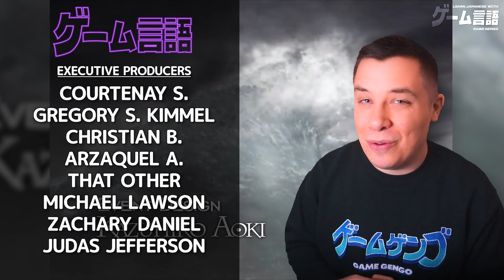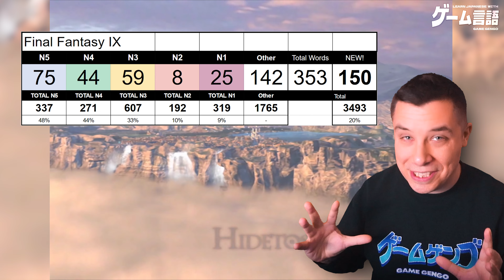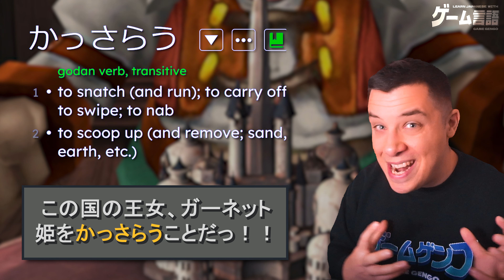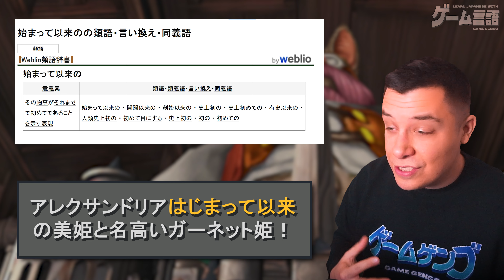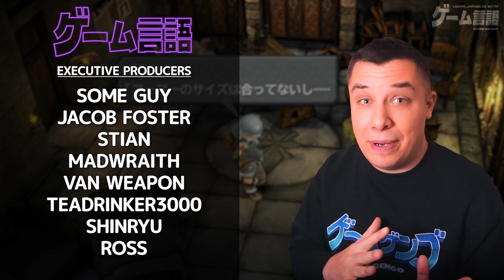LEARN JAPANESE w/ Final Fantasy IX (Game Gengo Plays) - Vocab Episode #26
Immerse yourself in Japanese and have everything broken down for you no matter what your level! In this chill let's play/let's learn style video, you will learn a ton of vocabulary, grammar, sentence structure, as well as see how to look up words/search for answers/get past your roadblocks when playing games in Japanese!

►Timestamps
00:00 - Intro
01:24 - Tantalus Ship
24:06 - Alexandria Town
38:29 - Back Alley Shenanigans
47:03 - Moogle Church
1:07:13 - Rooftops
1:17:25 - Alexandria Theatre Opening
1:30:15 - The Play Commences
1:49:41 - The Duel!
1:54:39 - Outro
1:55:55 - Immersion Scene
1:19:50 - Uncomfortable Reality
1:23:50 - Outro
1:25:16 - Immersion Stage

◆ Executive Producers ◆
Scissors!61!
JAY
Elro
Vroomfondel
The Pum
Nick T
Yust
Silent Grig
Some Guy
Jacob Foster
Stian
Madwraith
Van Weapon
TeaDrinker3000
ShinRyu
Ross
Courtenay S.
Gregory S. Kimmel
Christian B.
Arzaquel A.
That Other
Michael Lawson
Zachary Daniel
Judas Jefferson
Kai
BOB DAO
Blues
祐悟「Yugo」
Gomumi
Ernestas C.
Zatoichi 67
Violet Sky
Mayme
Blake F.
Gold Crusader
Santiago V.M.
Kruk
Todd Hanson